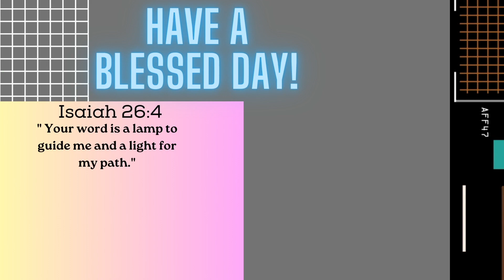This One Will Drive You Crazy | XG TAPE #2 GALZ XYPHER (COCONA, MAYA, HARVEY, JURIN)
This One Will Drive You Crazy | XG TAPE #2 GALZ XYPHER (COCONA, MAYA, HARVEY, JURIN) This is fire! They went crazy one this will drive you. This is the best cypher ever. This is XG reaction. This is XG tape 2 reaction. This is XG tape 2 GALZ XYPHER reaction. This XG tape 2 GALZ XYPHER. This is xg cocona reaction. This is xg maya reaction. This is xg harvey reaction. This is a Jurin reaction. I am a xg fan forever!!! @xg_official

● Thanks you for 4,814 subs, lets get this channel to 10k by DECEMBER